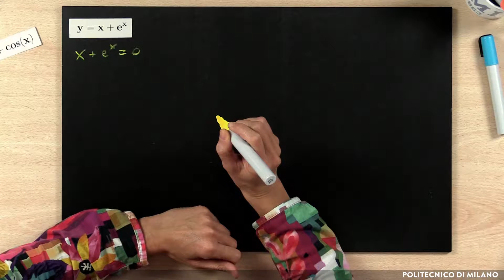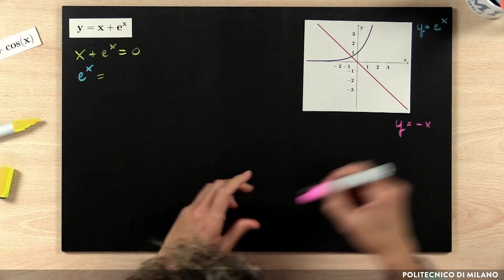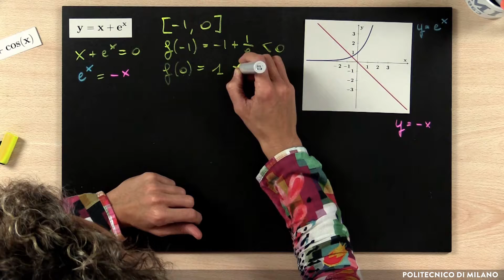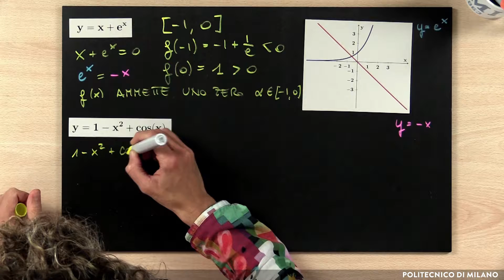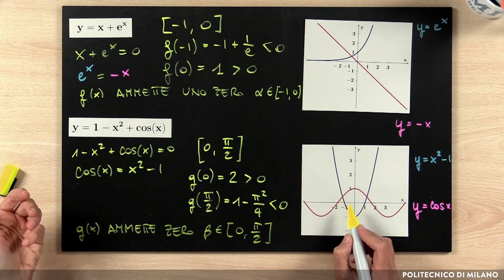Applicazione del teorema degli zeri (Chiara Andrà)